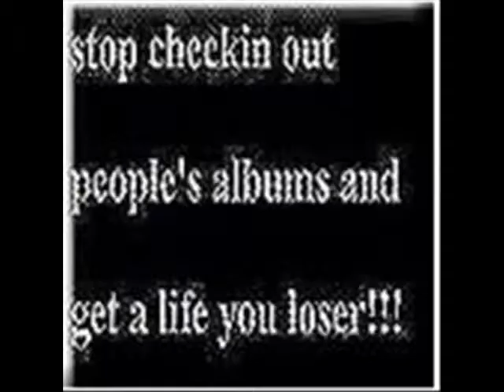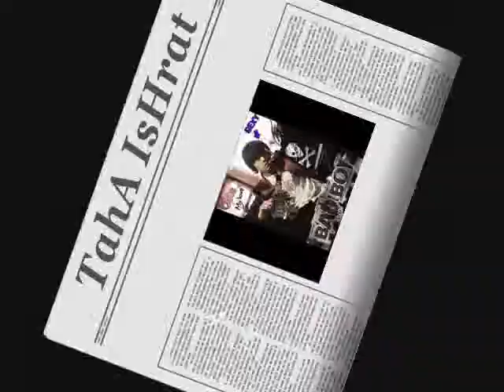Dj RkR Song ( My Old Orkut Memories Guyss )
Dj RkR RoCk thE WoRlD